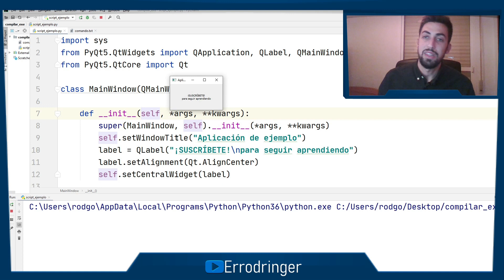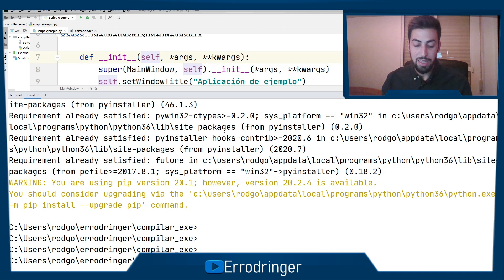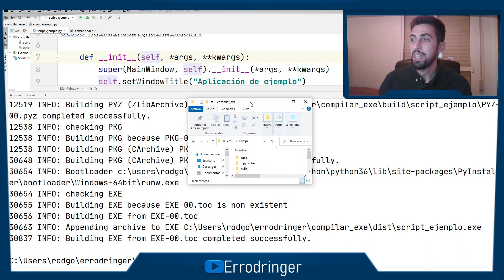Cómo CONVERTIR un archivo .PY a un .EXE ✌ Fácil y rápido.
👉 En este vídeo veremos cómo crear archivo ejecutable (.exe) a partir de un Script de Python (.py) en Windows de una forma muy rápida y sencilla gracias a PyInstaller.

Comando para copy-paste:
pyinstaller --clean --onefile --windowed [tufichero].py